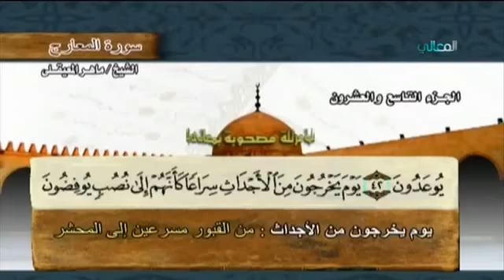سورة المعارج ماهر المعيقلي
سورة المعارج للقارئ الشيخ ماهر المعيقلي